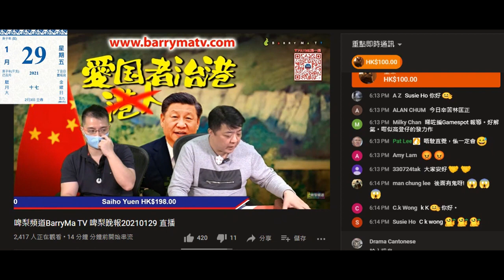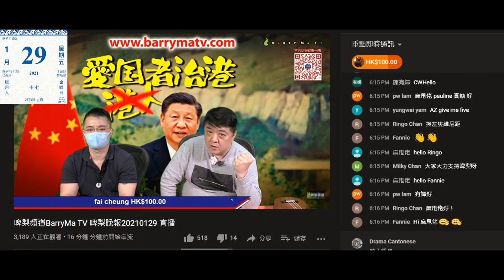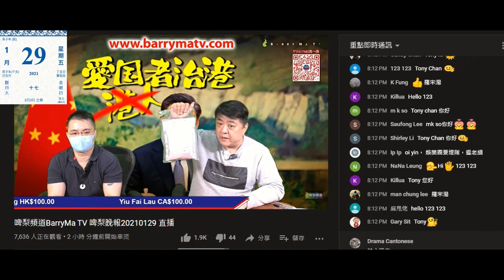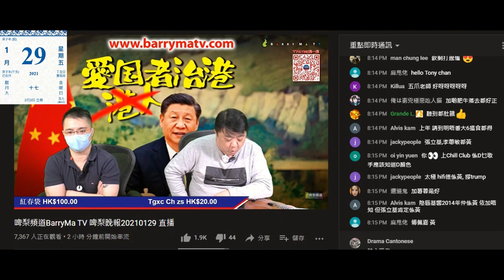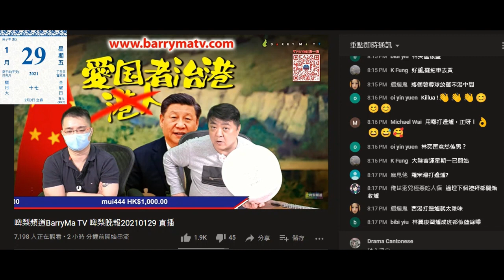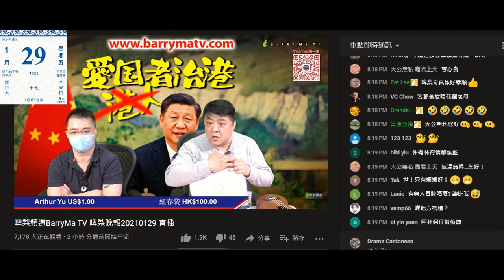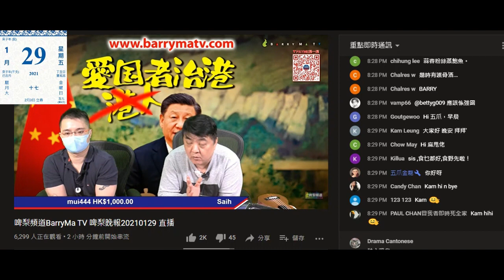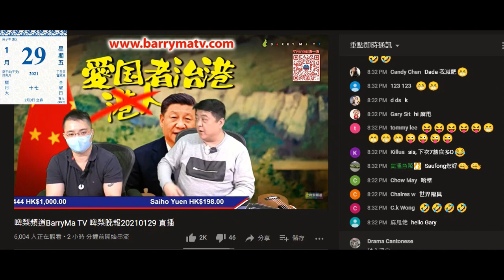20210129 啤梨晚報撚屌馬健賢鳩吹羅宋湯包返咗貨，仲吹批俾高級西餐廳剩900包。又吹個盤菜仲有10個剩俾腦殘即刻上鳩台買，又吹靈芝孢子呢日返咗貨。無生意，成晚得一刻有膠袋聲